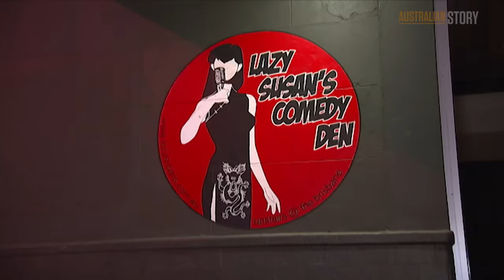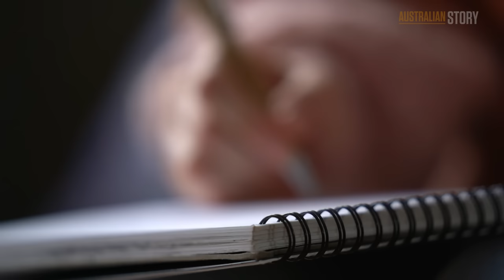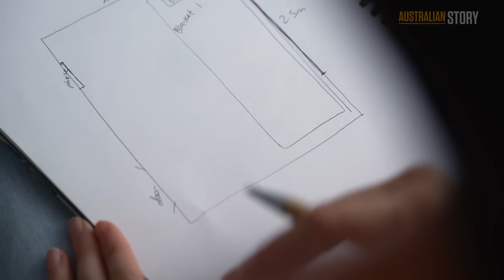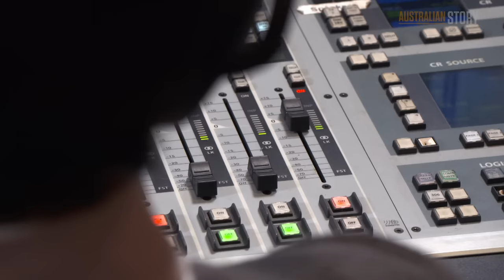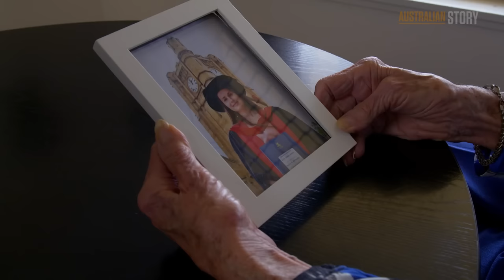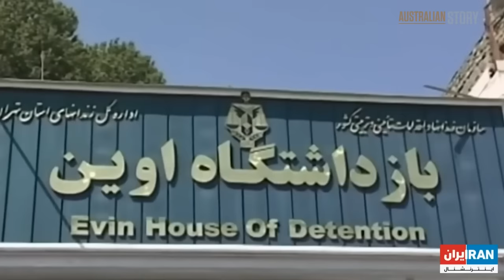Kylie Moore-Gilbert and Sami Shah on love after betrayal | Australian Story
When broadcaster and comedian Sami Shah met academic Kylie Moore-Gilbert through a dating app, they were both piecing their lives back together.

She was coming to terms with her recent release from an Iranian prison and the discovery her husband had left her for one of her colleagues while she was in detention.

He was recovering from being dumped from his ABC Melbourne radio show and the collapse of his second marriage.

Thrown together by Melbourne’s long Covid lockdown, they both had to learn to trust again. But love blossomed and they recently celebrated the birth of a baby girl.